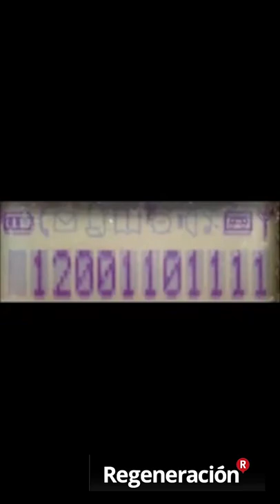Carla Hernández denuncia guerra sucia contra AMLO